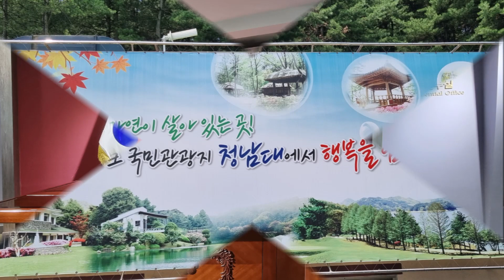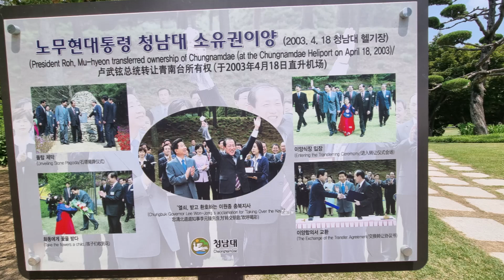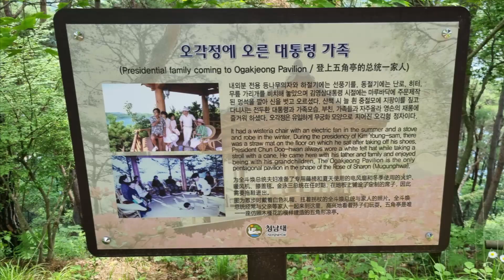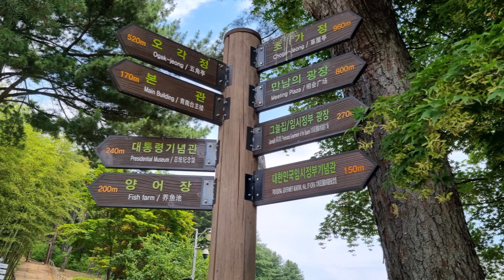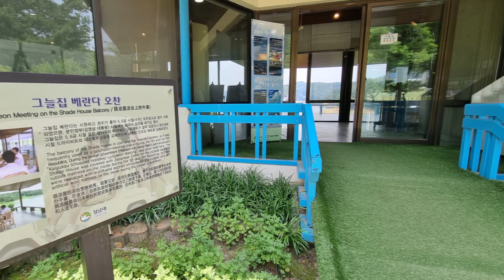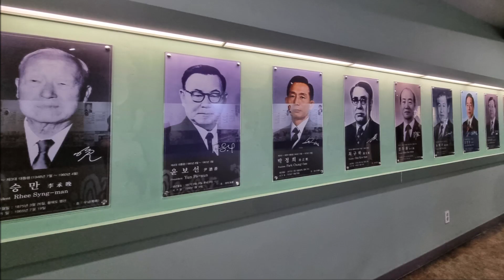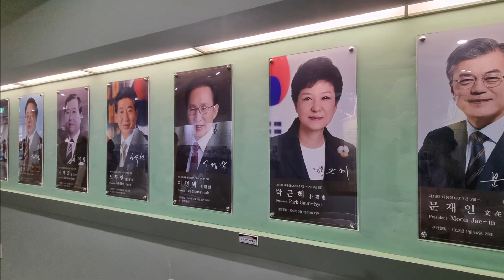따뜻한 남쪽의 청와대 청남대와 대청호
충북 청주시 상당구 문의면 청남대길  646

1983년부터 20년간 대한민국 대통령 공식별장이자 제2집무실로 이용됐던 곳.
2003년 4월18일 일반에게 개방되었다.

 아름다운 조경수와 다양한 산책로, 야생화, 천연기념물 하늘다람쥐, 수달을 비롯해 오색딱따구리 등 각종 동물들이 서식하며 철새의 도래지로서 천혜의 자연환경을 간직하고 있다.

청남대# 대청호#대통령별장#청주갈만한곳#남쪽의청와대#대청댐#청주산책하기좋은곳